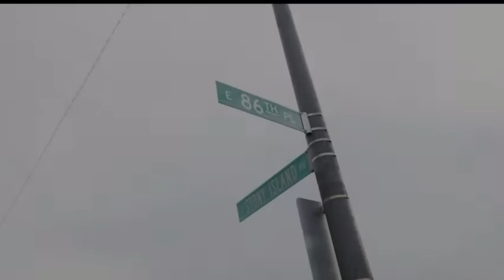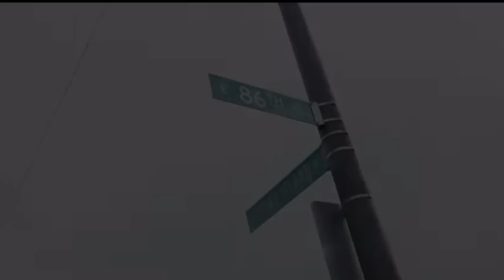HITMAN HOLLA PRESENTS "BAGS & BODIES" ON TELEVISION FOR $100K + WHO SHOULD BE ON THE SHOW???